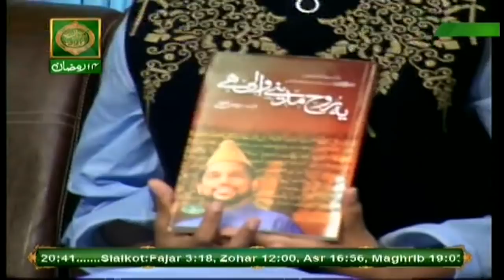Rehmat-e-Sahar (Muqabla Naat Khuwani) - 30th May 2018 - ARY Qtv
Rehmat-e-Sahar (Muqabla Naat Khuwani) - 30th May 2018